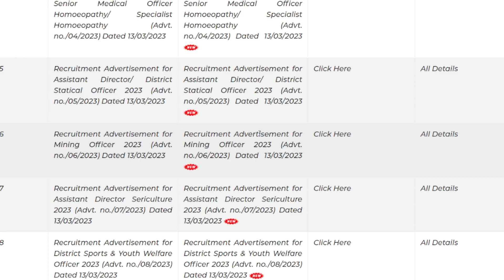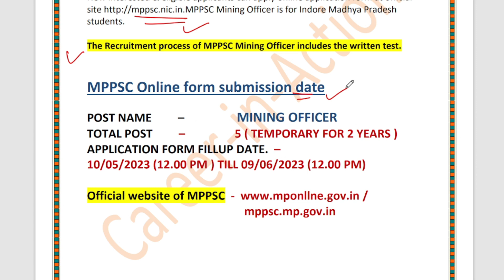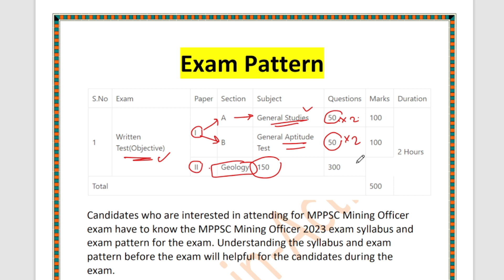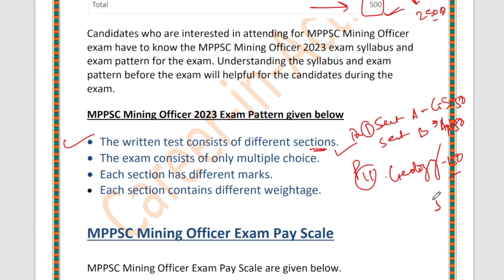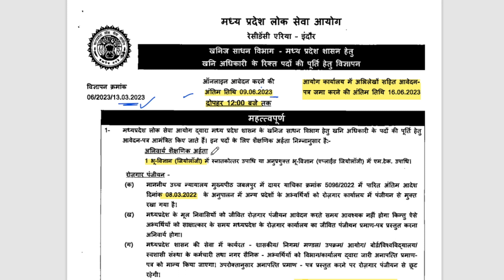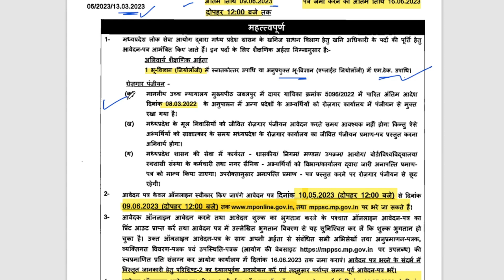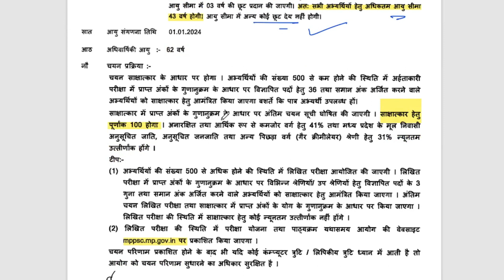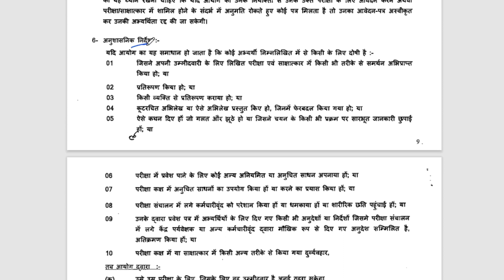MPPSC Mines Officer Syllabus and Exam Pattern 2023 | Apply starts from ? | Mining officer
««« Hello Doston »»»»

«« Career-in-Action »»

In this video you will see the MPPSC Mines Officer Syllabus and Exam Pattern 2023 and also marking pattern. MPPSC Mines Officer exam which will be announced soon.
so lets strengthen your preparation by watching our videos.

If you want to download the PDF then do join us on

Playlist for WCL/NCL/SECL/CCL/ECL Classes

5. GK/GS Class 4 | सामान्य हिंदी | All previous year solved question papers | All post of ncl vacancy
6.GK/GS Class 5 | NCL Mining Sirdar Previous Year Questions Paper | Coal India Ltd
7.GK/GS Class 6 | Coal India Limited के 50+ अति महत्वपूर्ण प्रश्न | Coal India limited
8. GK/GS Class 7 | WCL mining sirdar & surveyor special Class 1 | Classical Dance of India
9. GK/GS Shorts | Indian currency💵 pe kiska image hota hai ??
10.  GK/GS Class 8 | WCL/NCL mining sirdar & surveyor special Class 2 | Coal Mines in India |

keep supporting
with regards.
Show ur love and support !!